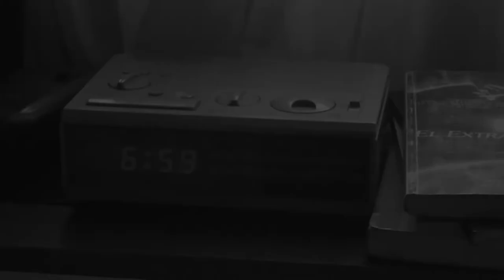Filminuto - ( BIPOLAR - JOSE ROJAS)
b i p o l a r

Short Film.